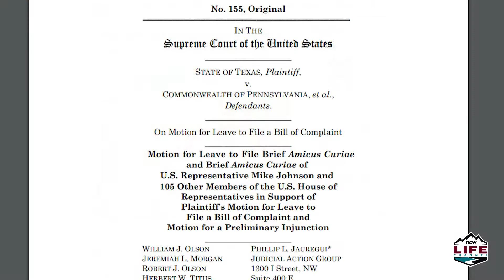Newhouse: ‘State of disbelief’ over Wednesday incursion into Capitol chambers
Both NCW’s congressional representatives, 8th District Democrat Kim Schrier and 4th District Republican Dan Newhouse, remained safe and unharmed during the Jan. 6 melee at the U.S. Capitol, when insurrectionists charged into both houses of Congress trying to overturn the election that cost Donald Trump the presidency. Speaking by phone from lockdown in the Capitol that afternoon, Newhouse said the siege, launched as congressmembers gathered to certify the 306-232 electoral vote outcome that made Joe Biden president-elect, left him and fellow congressmembers quite shaken.